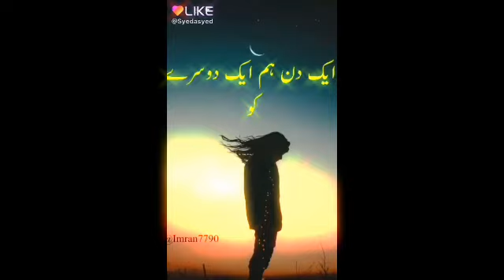TOP 15 2018/19 Tiktok & musically